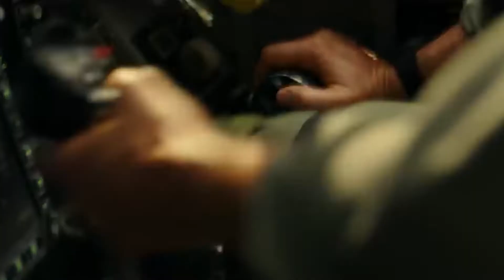HATERS AND BOOMERS - Gerçek Sauron Kim?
Retroville ailesi olarak, kırmızı çizgilerimizden birinin üzerine basıyor ve popüler tüketim havuzuna dalıyoruz.

Fatih Yürür ve Raşit Kaya, konuşamadıklarımızı dile getirmek adına özellikle son dönem karşımıza çıkan yapımlardaki genel tatminsizlik durumunu masaya yatırıyor?

Galadriel'in sevimsizliği, Obi Wan'ın beceriksizliği, Sandman'in kifayetsizliği derken; acaba her şey niteliksizleşiyor mu yoksa bu algı da bu döneme uygun bir alışkanlık haline mi geliyor sorularını yineliyoruz.

Güç Yüzükleri, Obi Wan, Sandman, The Witcher, The Boys ve House of Dragon gibi yapımlar ekseninde, eğlence odaklı tüketime yönelik yapımların bizi eğlendirememe sorunsallarını ön plana alıyoruz...

Retroville bağıra çağıra sunar: HATERS AND BOOMERS!